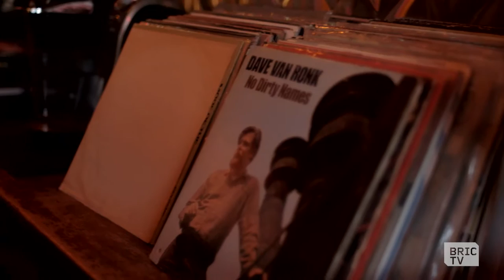Brooklyn Nightlife | On The Grid with Zephyr Teachout | Ep. 7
In this episode, Zephyr Teachout explores the explosive nightlife in Brooklyn. Some hot spots include: Sunny's Bar in Redhook, Videology in Williamsburg, and Salsa dancing at Eddie Jr.'s.